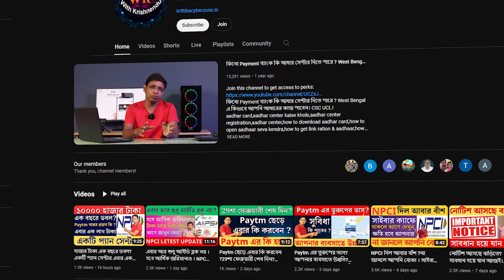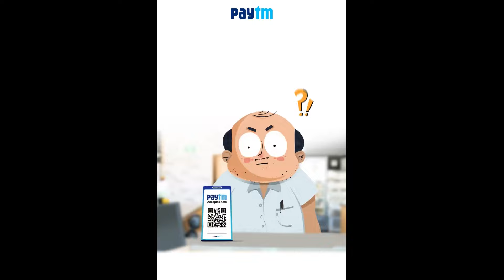আপনার তথ্য যাচ্ছে চীনে?তাই কি Paytm Closed? First Party IRCTC Service কিভাবে পাবেন ?Fintech Business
আপনার তথ্য যাচ্ছে চীনে
তাই কি Paytm Closed
First Party IRCTC Service কিভাবে পাবেন
Fintech Business

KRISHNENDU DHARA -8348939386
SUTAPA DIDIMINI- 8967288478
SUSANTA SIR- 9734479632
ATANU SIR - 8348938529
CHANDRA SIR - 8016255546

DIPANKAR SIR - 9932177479